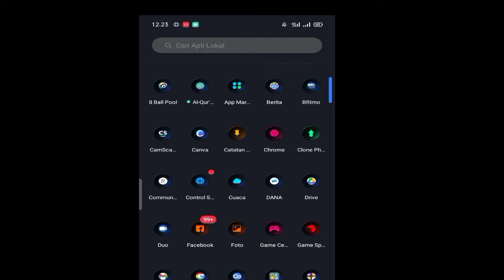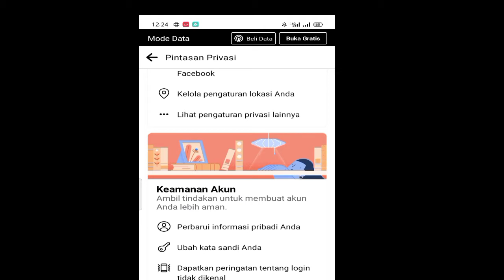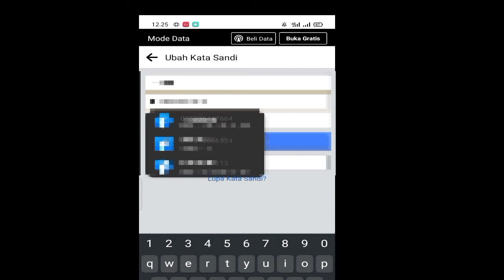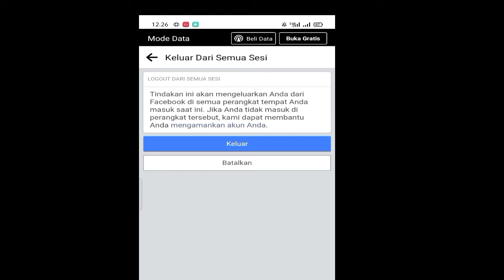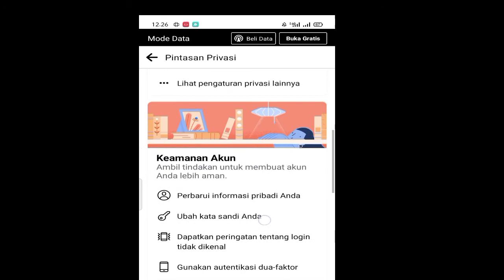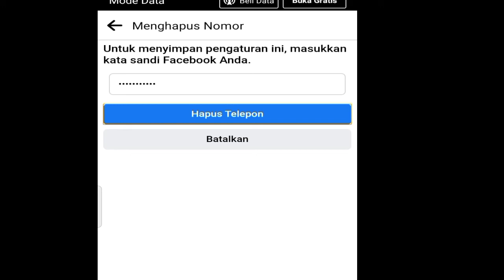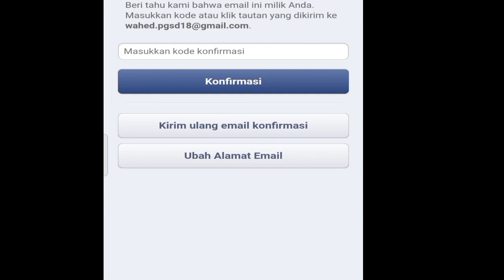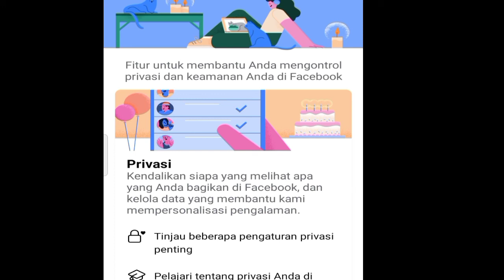Cara Mengamankan Akun Free Fire Login Facebook Hasil Beli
Cara mengamankan akun free fire, cara mengamankan akun free fire facebook, cara mengamankan akun free fire 2021,